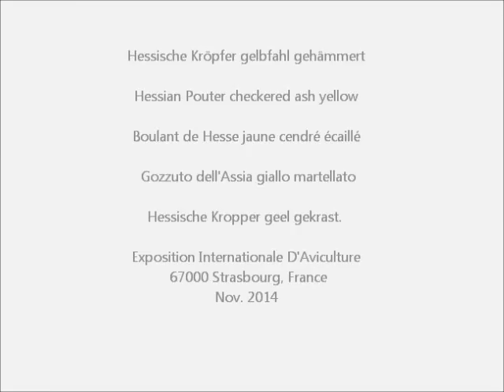Hessische Kröpfer gelbfahlgehämmert, Boulant de Hesse, Exposition Avicole Strasbourg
Hessische Kröpfer gelbfahl gehämmert, Hessian Pouter checkered ash yellow, Boulant de Hesse jaune cendré écaillé, Gozzuto dell'Assia giallo martellato, Hessische Kropper geel gekrast.
Exposition Avicole Strasbourg, Exposition Internationale D'Aviculture, 67000 Strasbourg, France, 1 et 2 novembre 2014, Parc des Expositions, Wacken, Union des Aviculteurs du Bas-Rhin.
Überregionale Kleintierausstellung mit Geflügel, Kaninchen und Tauben, 1. und 2. Nov. 2014.